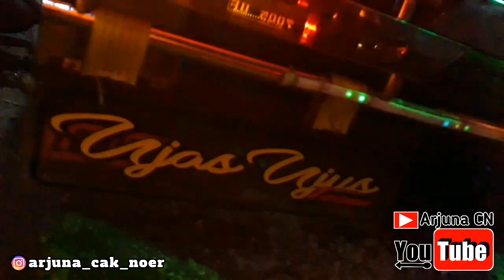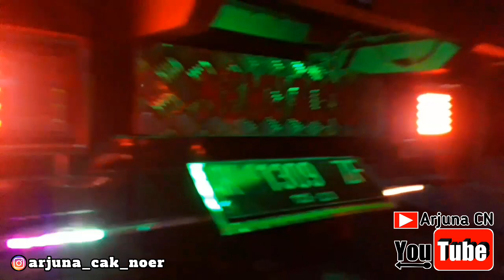ENGKEL MBOIS MASA KINI || Part #1 || Arjuna Cn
Salah satu engkel yng tak mau ketinggalan di era banyaknya truk mbois, small canter milik mas elang juragan rabuk penawangan purwodadi...